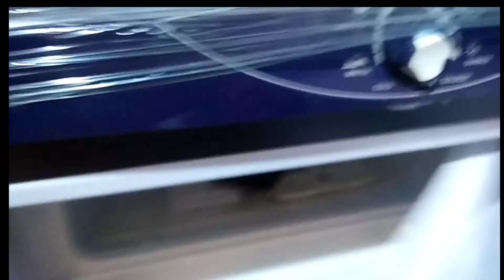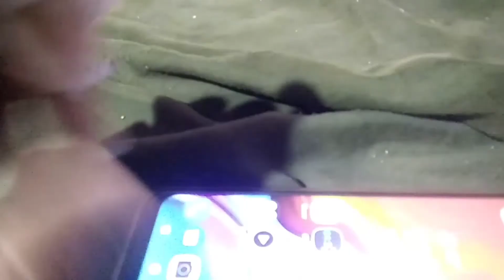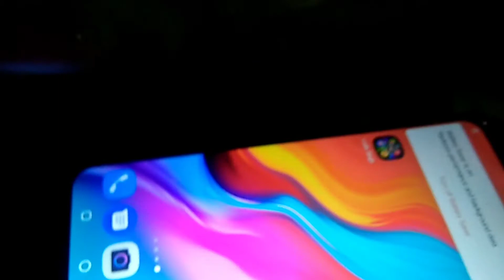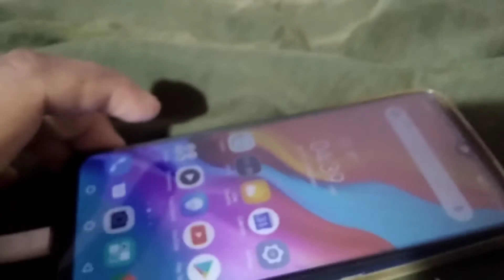MOBILE EXPERIMENT , LIVE EXPERIMENT MOBILE COOD, -20 D MOBILE FREEZ, MOBILE COOD IN FREEZ PROBLEM,😮😮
phone ko fridge mein rakhe to kya hoga/ क्या आपका फोन गर्म होता है।  में फोन रखने से क्या होता  ko fridge mein rakhe to kya hoga